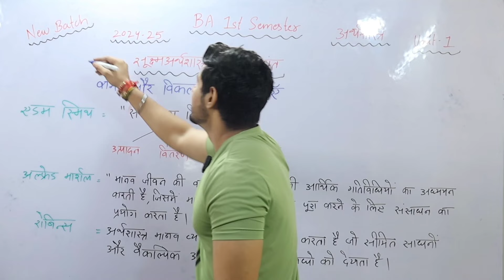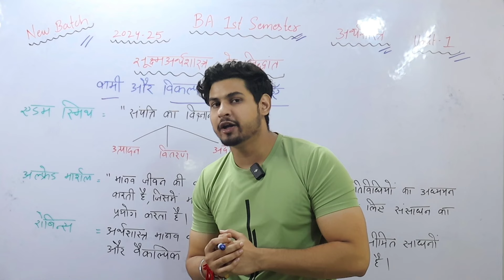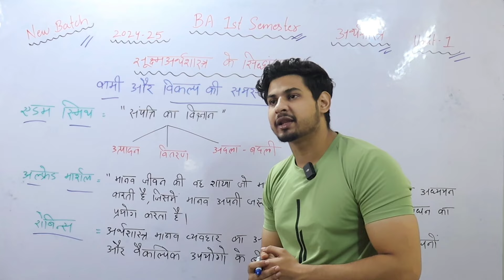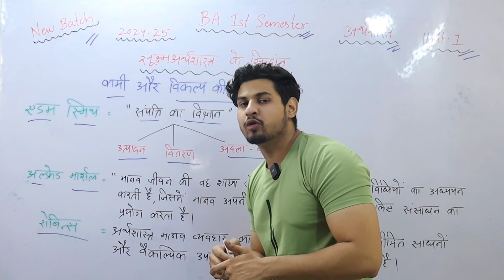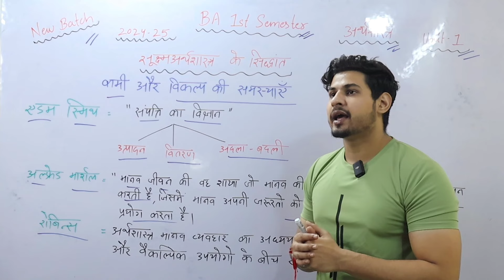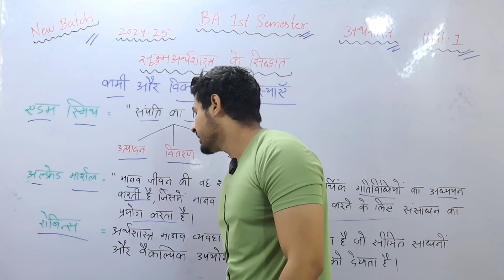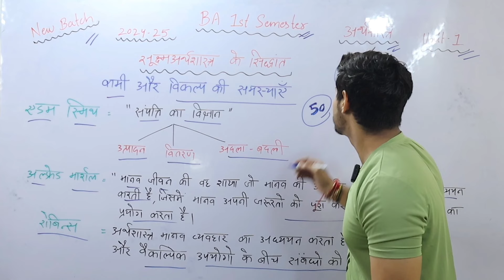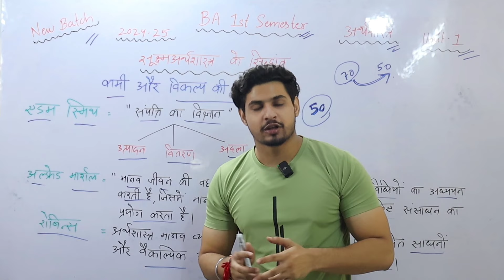Day-1 || BA 1st semester Economics  Unit-1 Hindi Medium